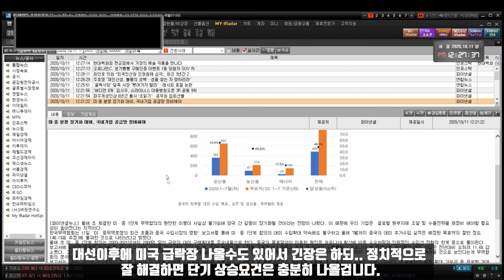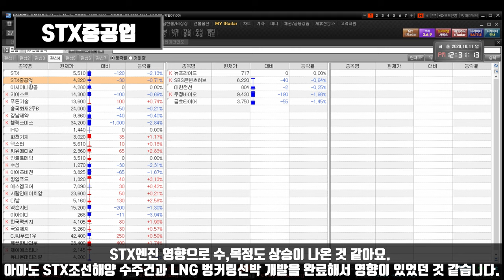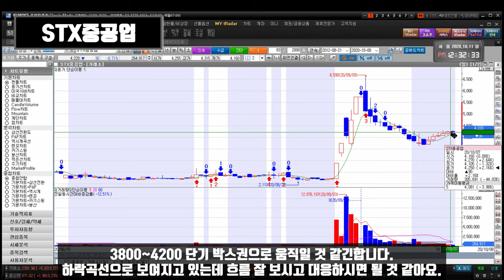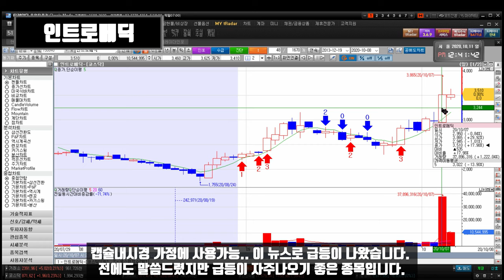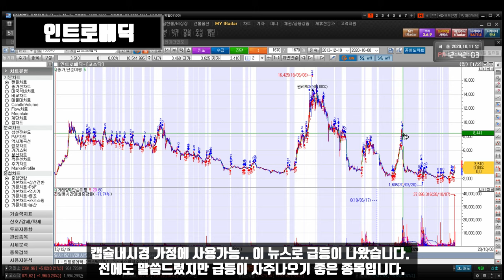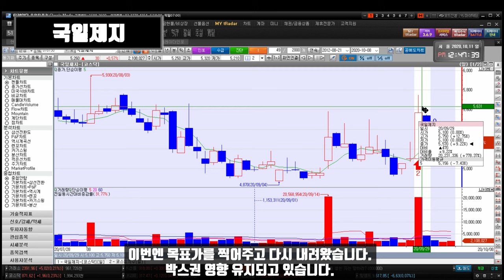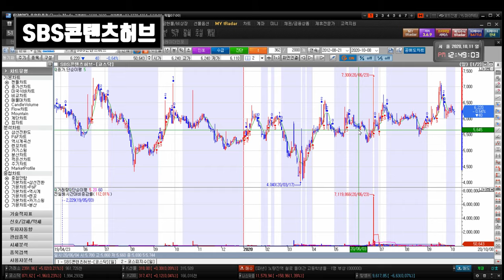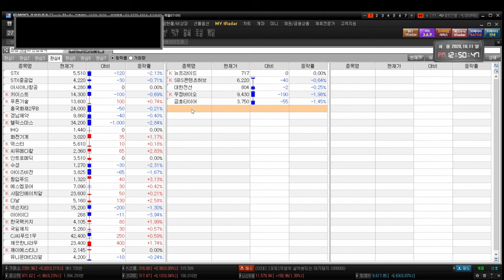201012 STX STX중공업 아시아나항공 키이스트 경남제약 윙입푸드 헬릭스미스 IHQ 화천기계 덱스터 아이즈비전 에스엠코어 넥슨지티 이아이디 한국팩키지 SBS콘텐츠허브 대한전선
STX STX중공업 아시아나항공 키이스트 뉴프라이드 푸른기술 인트로메딕 흥국화재2우B 수성 경남제약 윙입푸드 헬릭스미스 IHQ 화천기계 씨유메디칼 덱스터 아이즈비전 깨끗한나라우 에스엠코어 CJ씨푸드1우 사람인에이치알 넥슨지티 이아이디 한국팩키지 SBS콘텐츠허브 대한전선